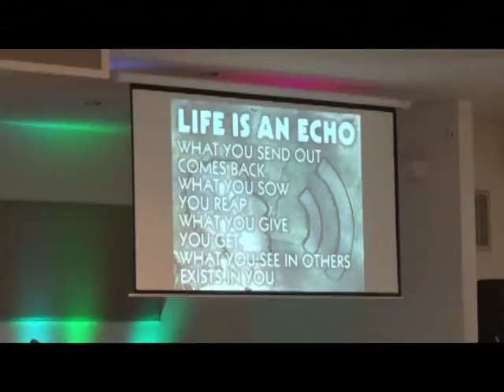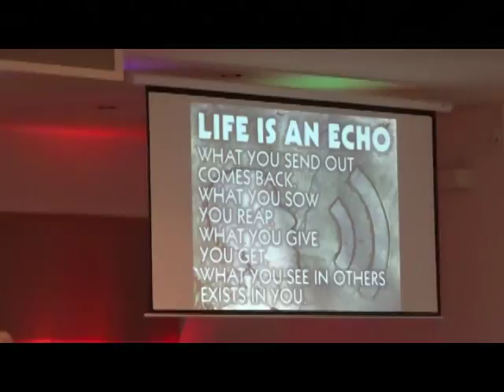Altar 11Feb18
Keith Baker
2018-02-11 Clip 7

CCLI 5918